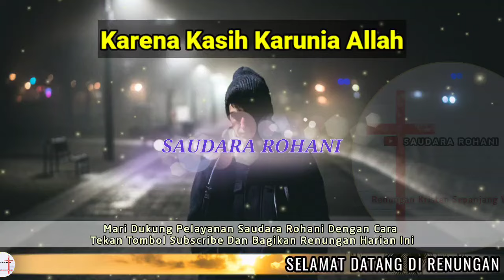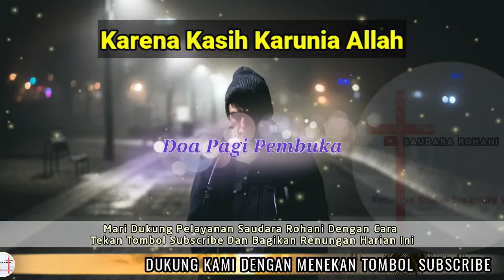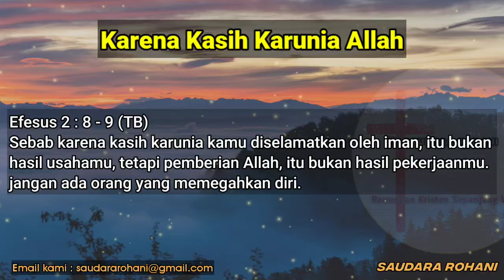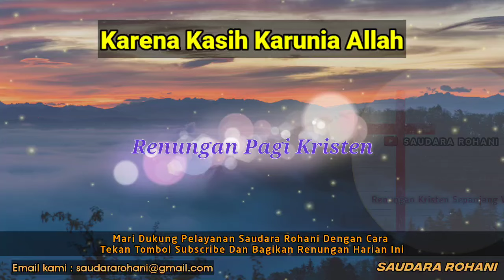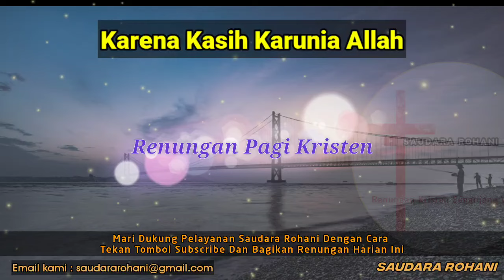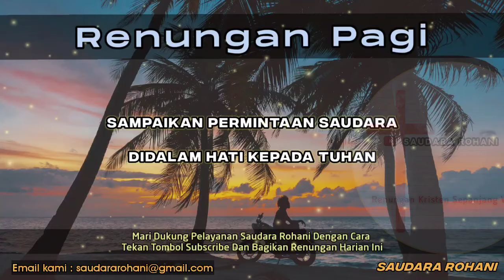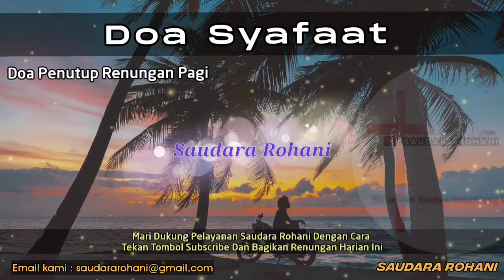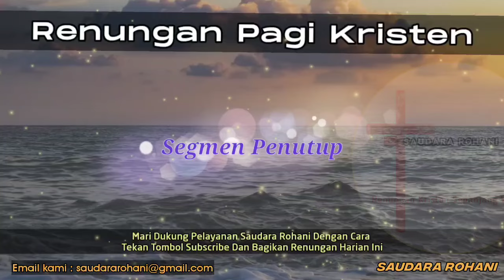Renungan Pagi Kristen - Doa Pagi - Suara Injil - Pohon Kehidupan Terbaru - Saat Teduh Pagi Terbaru